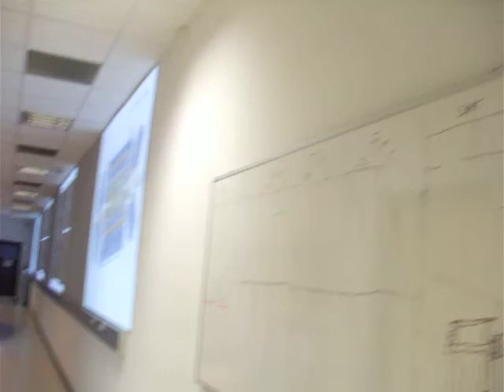Atlas Detector Control Room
A short visit to the Atlas Control Room at CERN.